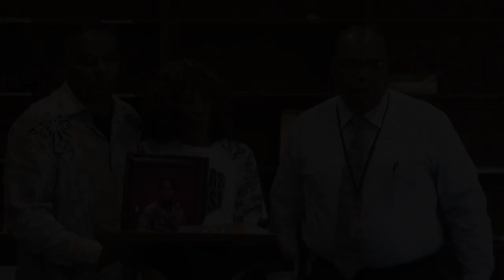The Unsettling Case Of Tonetta Carlisle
This is a case of a girl who was abducted walking home from school in 1989.
If anyone has any information in regards to Tonetta Carlisle’s case, please reach out to
Hamilton County District Attorney’s Office @

Sources-

Charleyproject.org
Uncovered
TheCrimeWire
Noogatoday.6amcity.com
Medium.com
Timesfreepress.com
Encyclopedia Brittanica
WTVCNews Channel 9